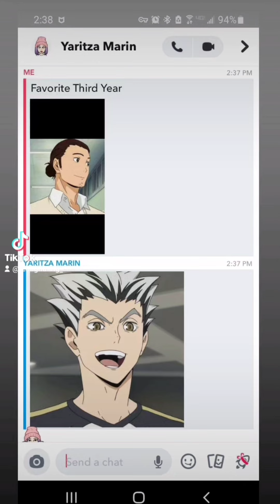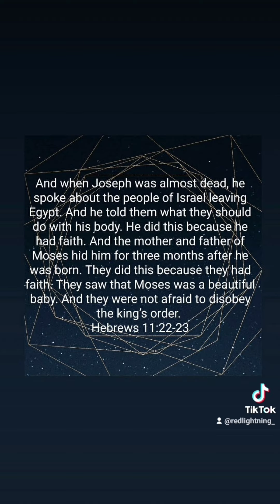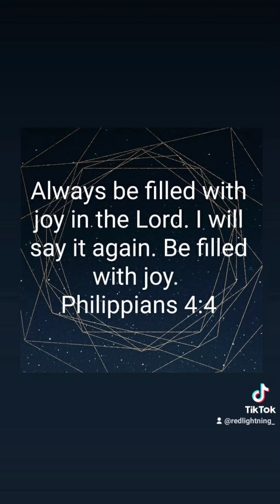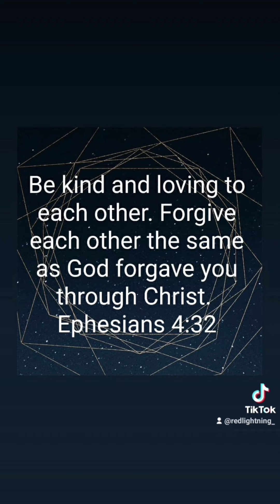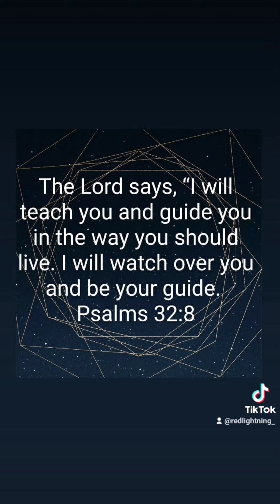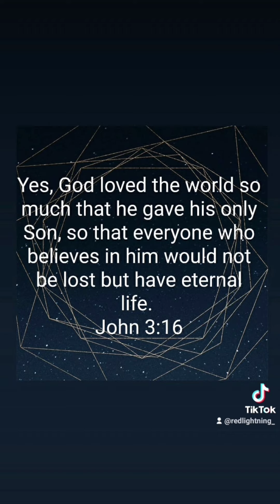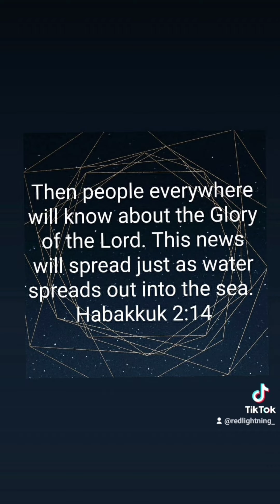Tik Tok 174